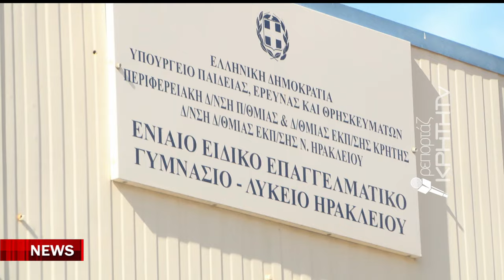Ειδικά σχολεία "μεταστέγαση... χθες" λένε οι γονείς των μαθητών μετά την κατολίσθηση